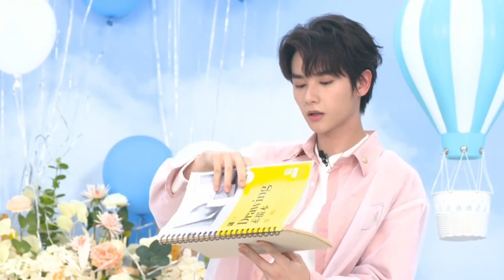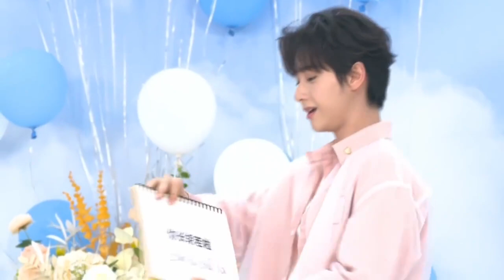Bài kiểm tra trực tuyến về khả năng hiểu ngầm của thành viên INTO1 ✊ 👂|20220424